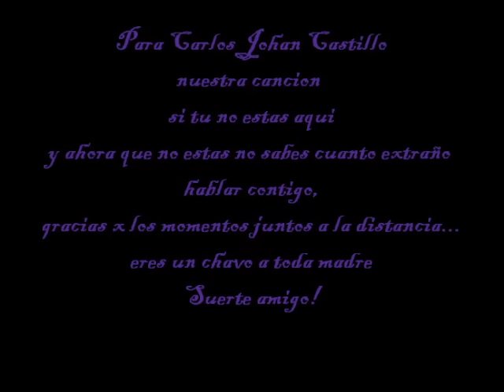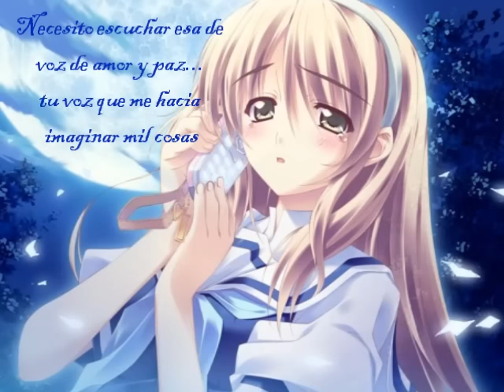Angeles del infierno si tu no estas aqui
DEDICADO PARA TODOS LOS QUE HAN AMADO INTENSAMENTE...
Angeles Del Infierno

Si tu no Estas Aqui Lyrics:

Solo los dos
El mismo bar
y un trago por terminar
Una mirada en la oscuridad
Y un "hasta mañana"
Solo un momento más
Solo un minuto más
Cuando tú te vas
ya nada es igual

Si tu no estas aquí
uhooo uhooo
uhooo uhooo

Necesito oír tu voz
Necesito tu calor
Si tu pudieras estar aquí
No sabes cuanto daría yo
Las horas llegan y se van
Ni en sueños te puedo olvidar
Y un deseo va cruzando la ciudad

y tu no estas aquí
uhooo uhooo
uhooo uhooo

Cuando tú te vas ya

uhooo uhooo
uhooo uhooo